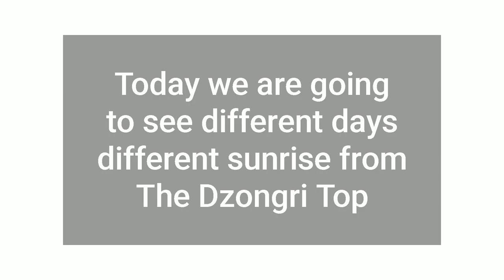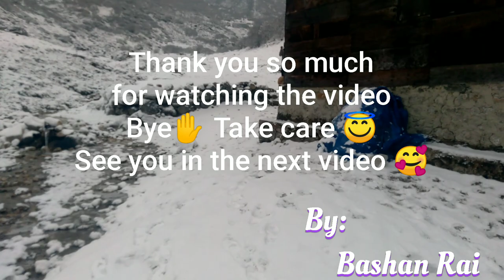Sikkim Dzongri treks||sikkim famoust treks|Sikkim place||yuksam Sikkim|sunrise||Bashan Rungmang.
Dzongri treks is one of the most popular treks in sikkim.
It was located in west sikkim yuksam.

Yuksam is The starting point of Dzongri treks.
To complete the dzongri treks take totally 5:days.